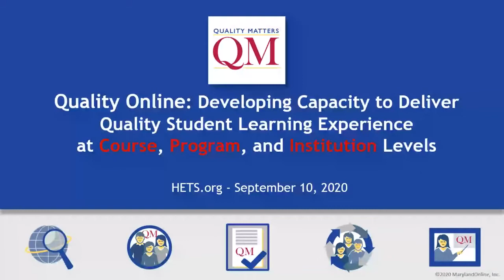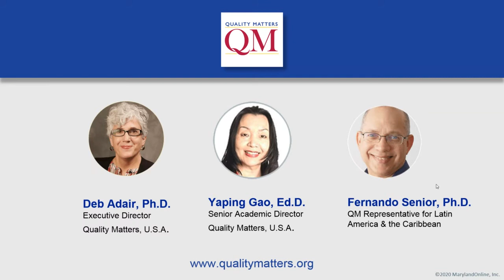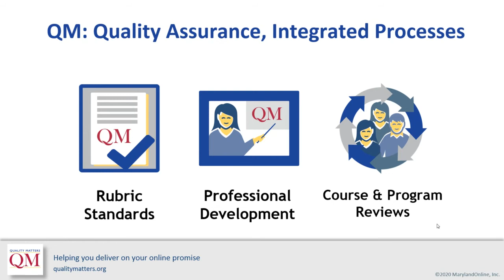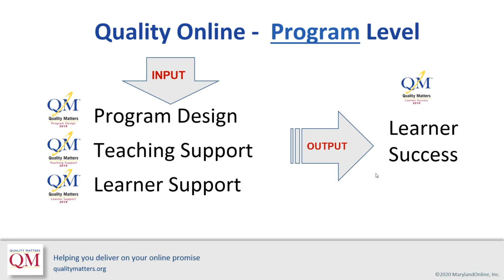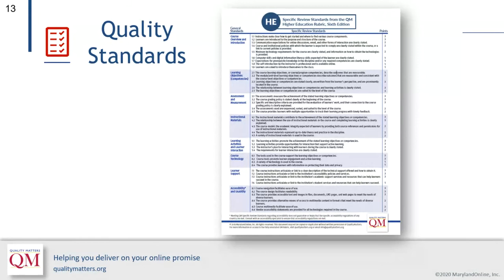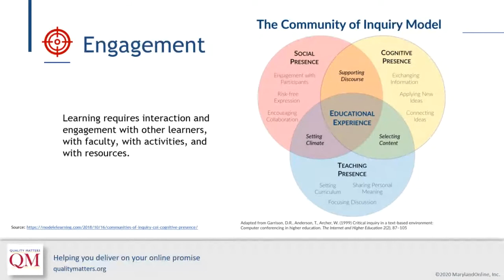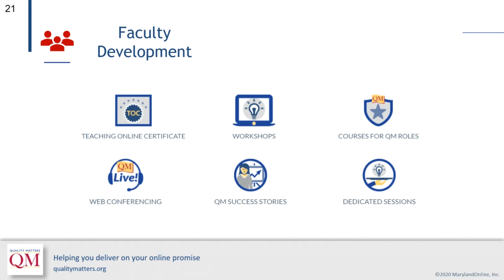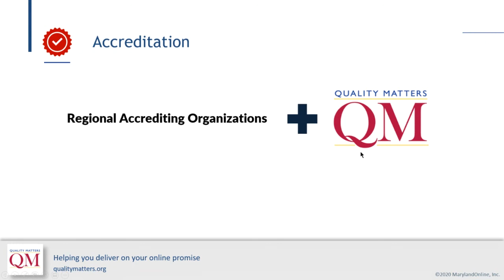Webinar in English: Quality Online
Quality Online: Developing capacity to deliver a quality student learning experience at the course, program, and institution level

September 10, 2020 at 3:00-4:00 pm East (EST / PR Time)
The presenters: Deborah Adair, Ph.D., Executive Director and CEO, Quality Matters; Yaping Gao, Ed.D., Senior Academic Director, Member Services & Partnerships, Quality Matters; and Fernando Senior, Ph.D., QM International Representative for Latin America & the Caribbean (LAC) Moderated by: Dr. Carlos Morales, HETS Chair & President, TCC Connect Campus of Tarrant County College.
Brief description of the topic: This session will engage participants in exploring guidelines and standards, as well as turnkey processes and proven practices to ensure quality online education and digital learning at institutional, program and course levels. Participants will come away with ideas on what quality assurance processes and toolsets their institutions can adopt and implement to increase capacity in supporting faculty with much-needed professional development, ensuring well-designed and engaging curriculum, and providing student-centered learning experiences to help students succeed regardless of the learning modality. Faculty and staff will take away some useful tools to support their efforts to provide quality online learning for their students.